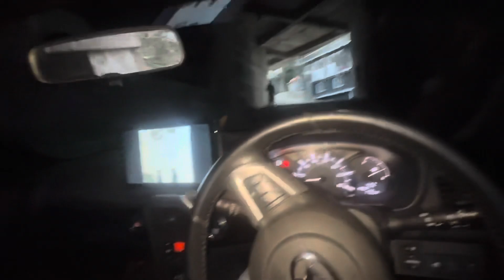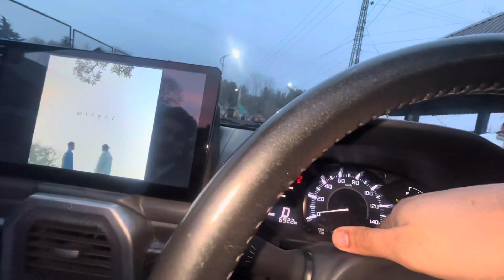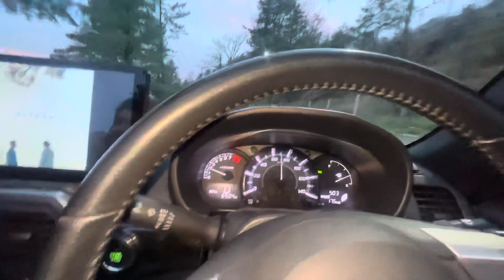50k subscriber ki khushi m celebration in muree | Ap sb dosto ka shukriya | Daily Vlogs |UmarSheikh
50k subscriber ki khushi m  celebration 🎉 in muree || Ap sb dosto ka shukriya || Daily Vlogs ||UmarSheikh